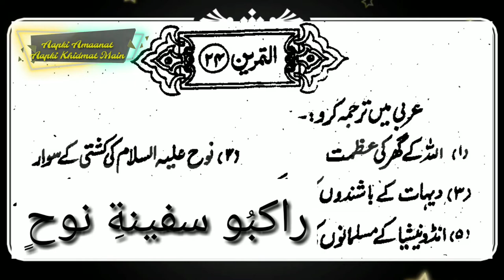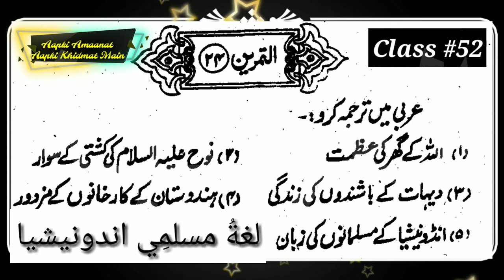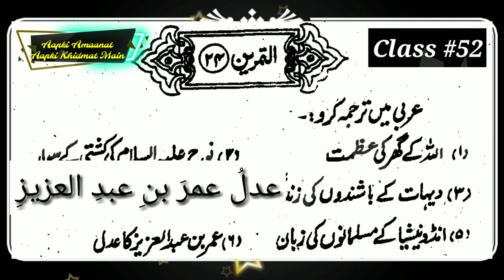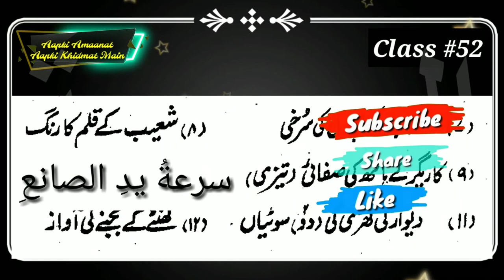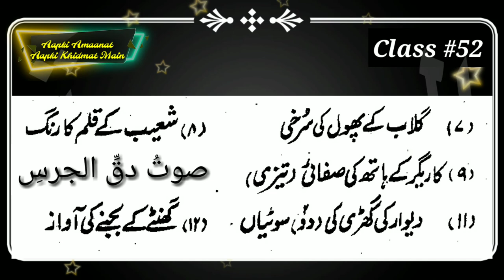Class #52 Tamreen_#24 Solve ✔ Muallim_Ul_Insha_part 1مضاف مضاف الیہ متعدد ہوں، عربی میں ترجمہ کریں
Arabic course
Aap k Masail
Islamic wazaif
learn Arabic through urdu lesson 4 tamreen 24
arabic seekhne ka aasan tareeka
learn basic Arabic language in urdu
arabi m tareef krna seekhen
how to learn Arabic language through hindi

HELLO FRIENDS!   In this video we will learn Arabic Spoken course lesson 4 In these courses you will learn basic to advance I hope you like these course
Hello Friends! is video me ham Arabic spoken course ka 4 lesson ki 24 tamreen seekhenge in courses men aap basic se advance tak seekhenge ummeed hai ke aap in courses ko pasand karenge

हेल्लो फ्रेंड्स इस विडियो में हम अरबिक स्पोकन कोर्स का  पहला लेसन सीखेंगे इन कोर्सेज में आप बेसिक से लेकर एडवांस लेवल तक सीखेंगे उम्मीद है के आप इन कोर्सेज की सीरीज को पसंद करेंगे I

Arabic spoken classes all lecturers
Click here.

arabic for beginners book
arabiclanguagecourse in urdu video download